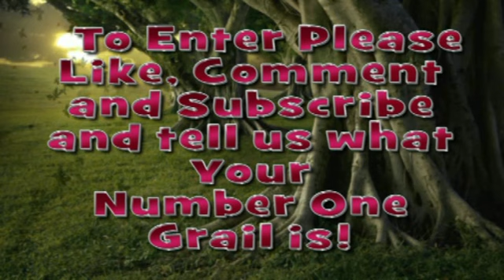One Heck of a Weekly Haul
Wow! This week was really lucky for us on the Hunt Front!